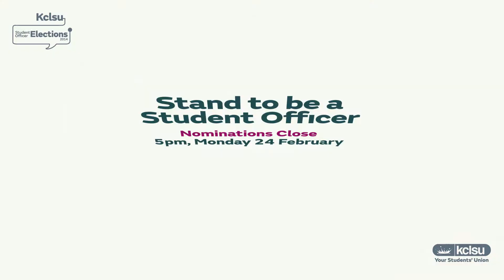KCLSU Student Officer Elections 2014: Why Should Postgraduate Students Stand?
Former KCLSU President Thomas Clayton on why it's important that Postgraduate Students stand for Election.